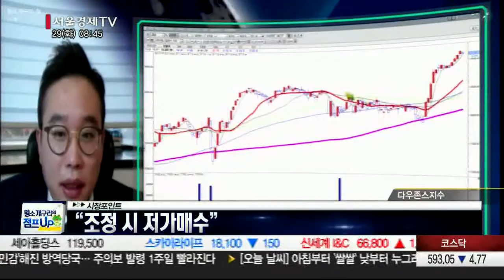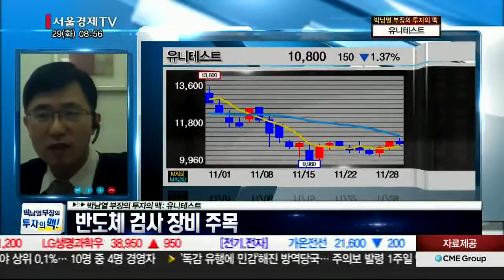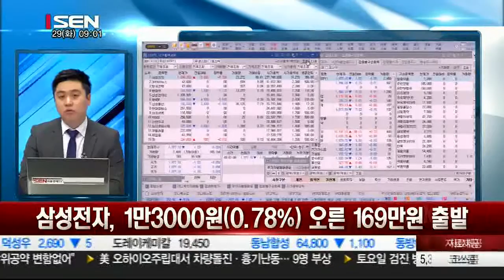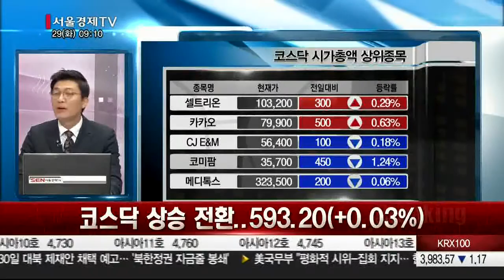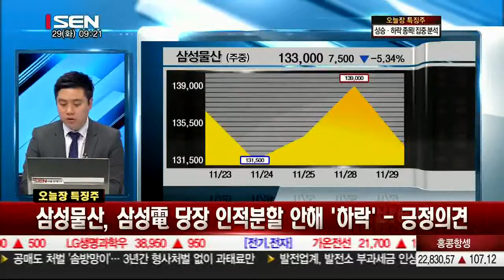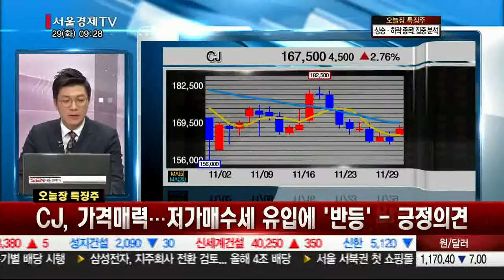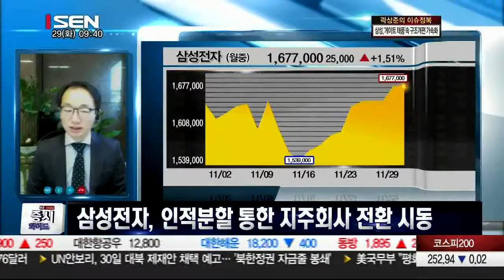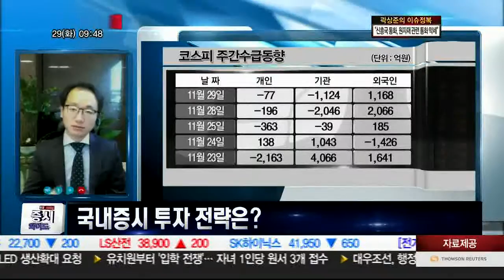20161129_출발 증시와이드_1099회_2부